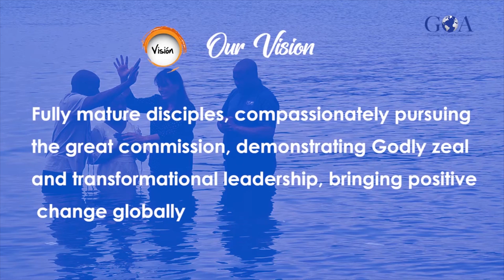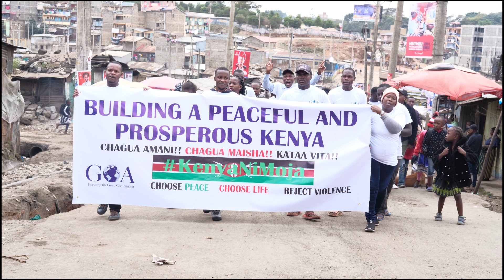Three minute walk through GOA Ministry